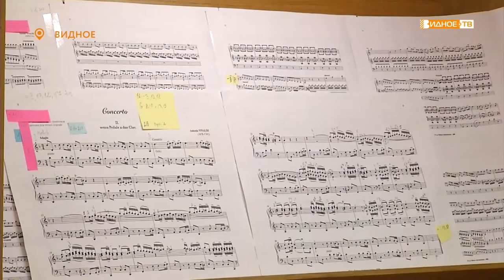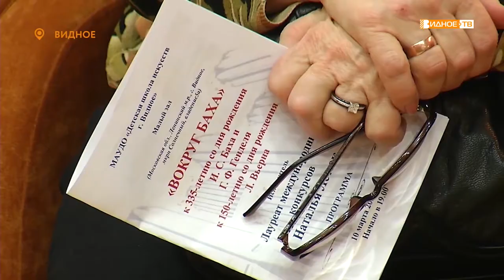«Вокруг Баха» - органный концерт в Видновской детской школе искусств